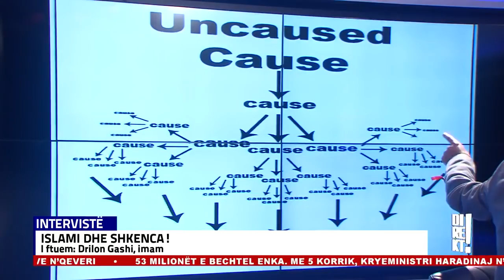Islami, evolucioni dhe sekularizmi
Rrokum TV - Emisioni DIREKT! Me Dimal Basha
I ftuar - hoxhë - Drilon Gashi